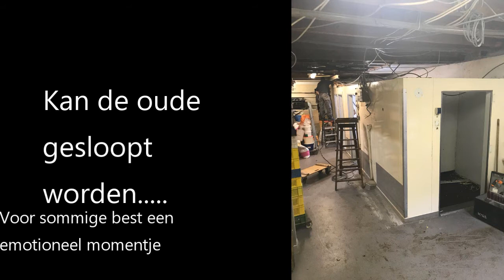Verbouwing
Na een verbouwing is de koel- vriesinstallatie vervangen en hebben de banketbakkers (veel) meer werkruimte.